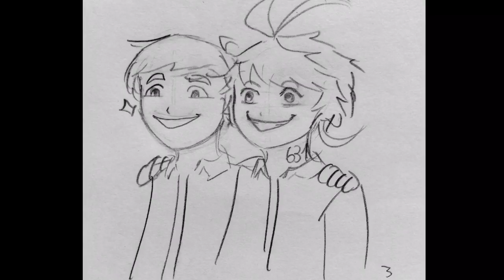Take a picture, Ray (TPN comic)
Characters: Ray (guy with the polaroid), Norman (the guy arming the girl), Emma (the girl on the right of Norman)
Meme: when someone takes too long to take a picture...- Christian DelGrosso